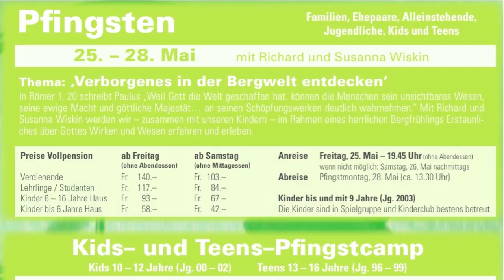Frühling 2012 im JHS!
Im Frühling 2012 im JHS bieten wir folgende Angebote an:
- Seminar "Gebet" mit Dieter Kemmler
- Teens- und Jugendostercamp
- Pfingsten für die Familie
- Kids- und Teenspfingstcamp
- Woche der Stille
Alle sind herzlich eingeladen, daran teilzunehmen und andere auch einzuladen!